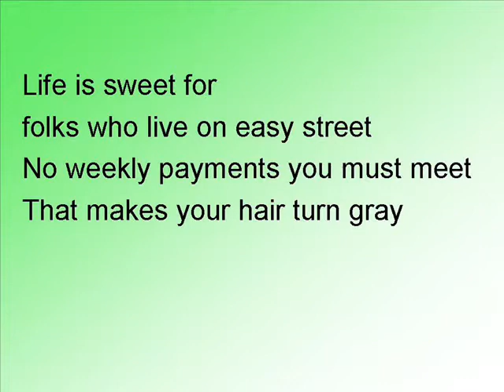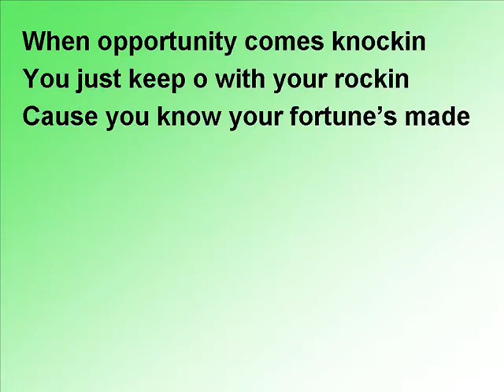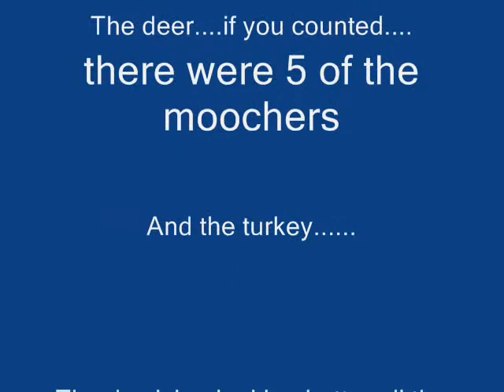easystreet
February 11, 1966, FBHS Stage Band plays EasyStreet